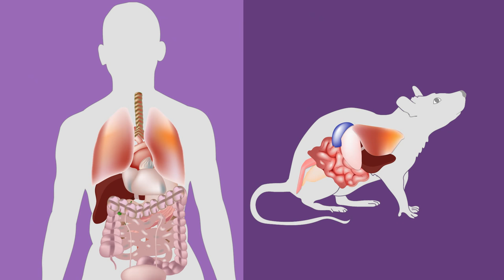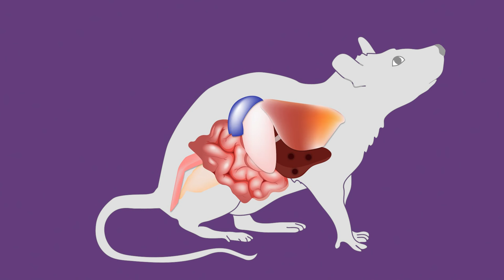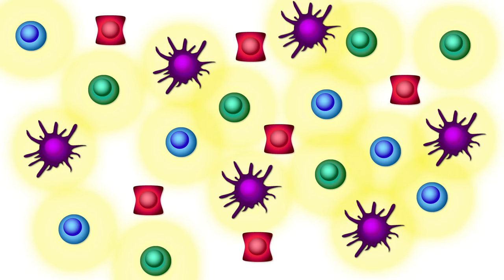Ectopic lymphoid structures function as microniches for tumor progenitor cells in HCC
Finkin et al. "Ectopic lymphoid structures function as microniches for tumor progenitor cells in hepatocellular carcinoma" Nature Immunology (2015). doi: 10.1038/ni.3290